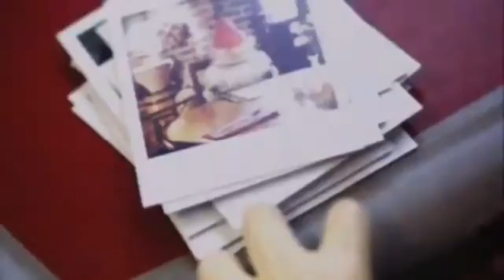Chiltern Railways - Gnomes (2009, UK, Cinema)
A very fun Cinema Ad for Chiltern Railways about a gnome who goes on a day trip around London with his friends! It’s a very cheery Ad with a great song and nice stop motion!